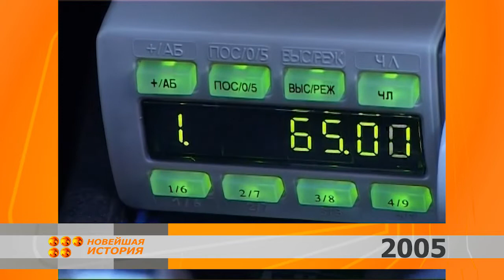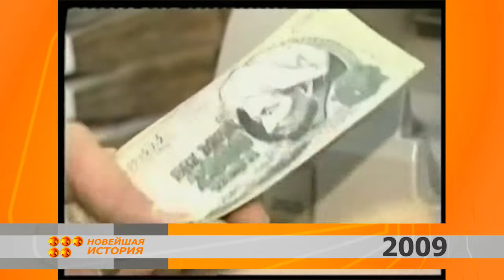Новейшая история. Февраль.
Из архива ТК "5 канал".